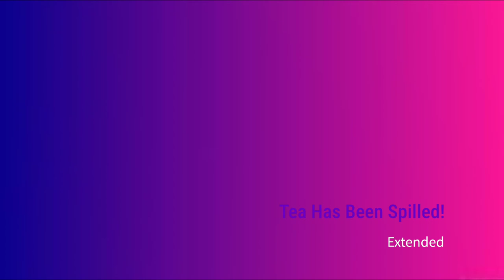Maggie's Medley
Ay, come on, it's just 25 minutes.

Note: If the video stops at around 20:50 on your browser, try opening it with the mobile YouTube app. My GPU decided not to sleep but to perish during editing; in resorting to alternative means, el otro editor de video me dijo que pues no, mi ciela. So it exported about 21 minutes properly, but not the rest (which is why the last song says "Tea Has Been Spilled" instead of "V7, mi♭ mayor").

The songs as they were made originally:
0:00 Medley del medley
0:25 The All-New Grasshoppers
3:40 V7 (B minor/D major)
5:02 The Sibilance of Silence
9:22 Tea Has Been Spilled (Extended)
11:22 The Other Thing Coda
To be uploaded at some point in this century.
15:22 Eet's Green / Tea Has Been Spilled! (Extended)
21:36 V7 (F minor/E♭ major) and Finale